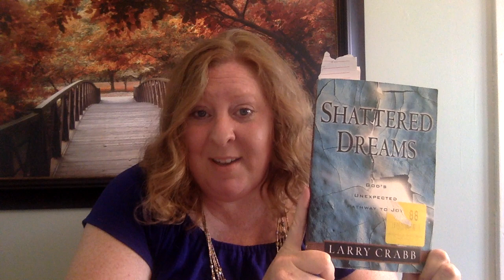Disappointment/Grief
Are you struggling with disappointment? Disappointment is another word for grief. Listen to Beth share a few thoughts on walking through disappointment and loss.